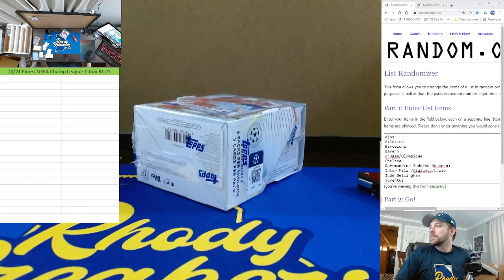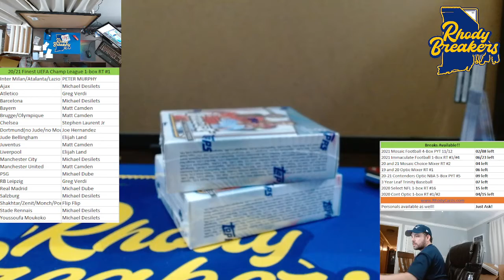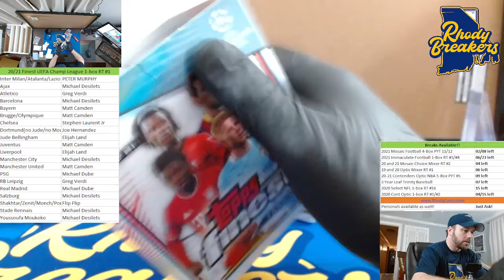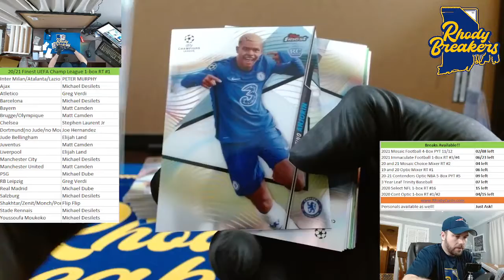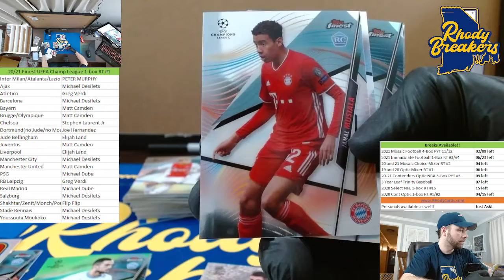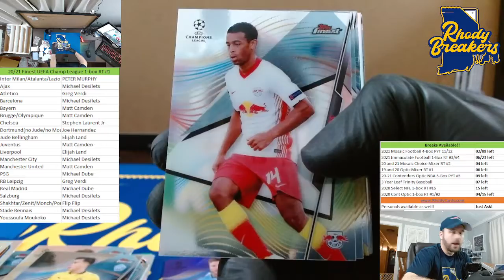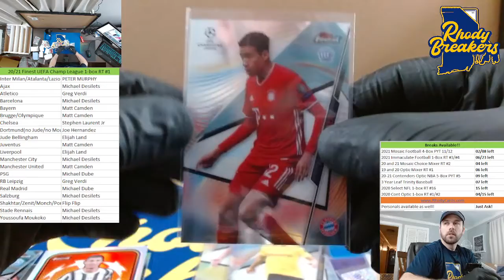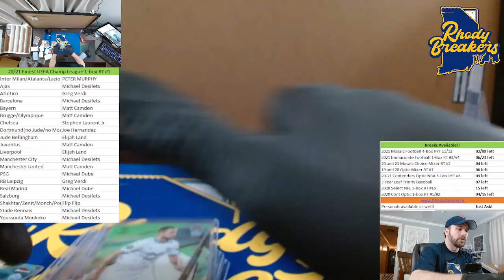20 21 Topps Finest UEFA Soccer 1 box RT #1